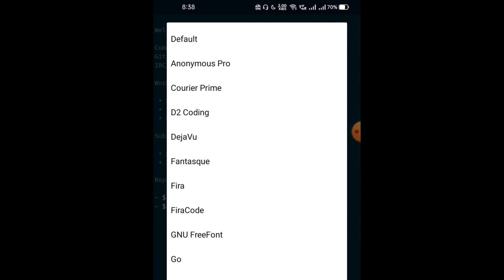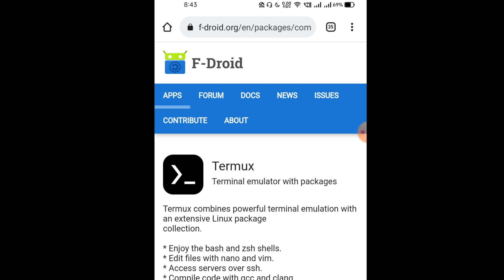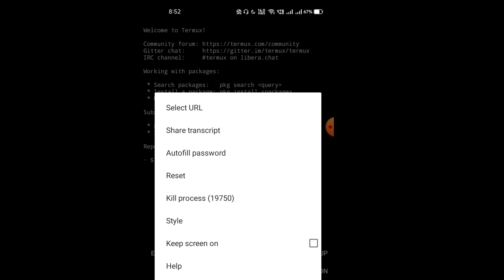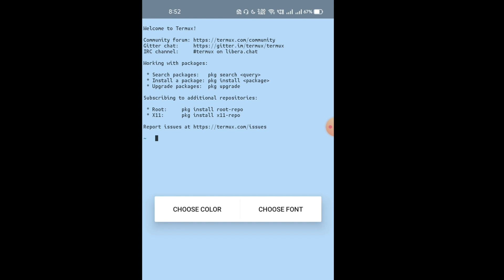How to style Termux | Termux styling |How to customize termux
in this video i am telling how to style Termux